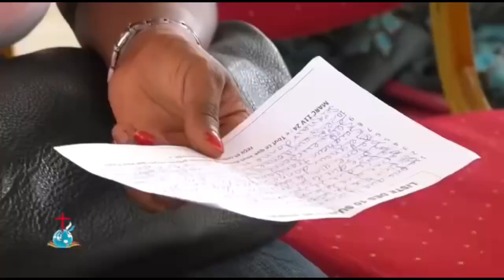25 mai 2023